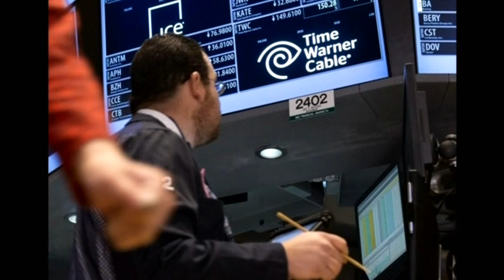2144 CORRECTION-TWC-CHARTER COMMUNICATIONS-STILLS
2144 CORRECTION-TWC-CHARTER COMMUNICATIONS-STILLS